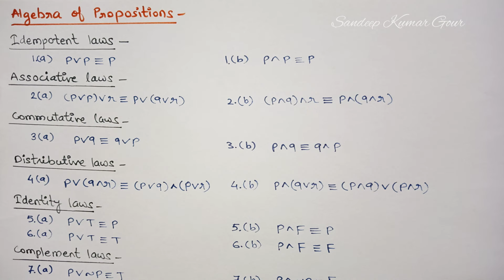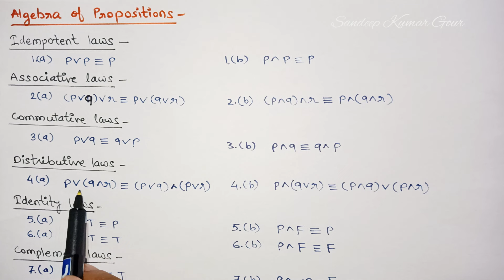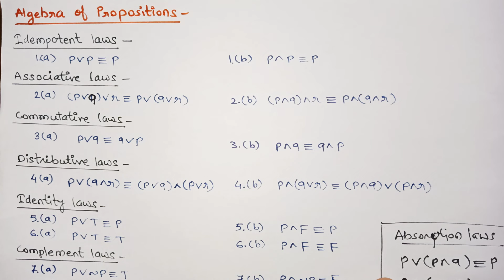Algebra of proposition | Mathematical logic